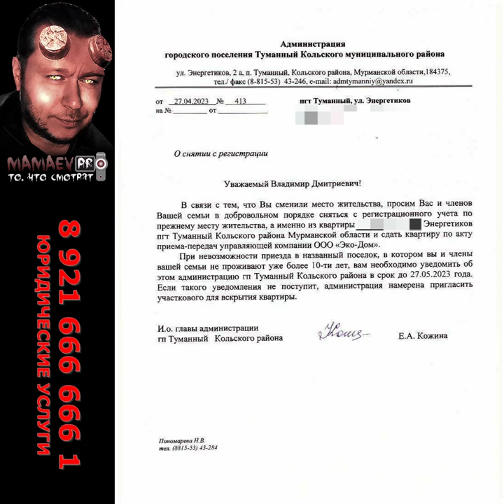ЗВОНОК В АДМИНИСТРАЦИЮ ПГТ. ТУМАННЫЙ / НЕДОЮРИСТ НАТАЛЬЯ ВИКТОРОВНА / ТРЕБОВАНИЕ НА ВЫСЕЛЕНИЕ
ПРАЙС НА МОИ ЮРИДИЧЕСКИЕ УСЛУГИ (для граждан)
- консультация*:
устная без изучения и анализа документов - 1500Р;
устная с изучением и анализом документов - 2500Р;
письменная с изучением и анализом документов - 8000Р;
- составление искового заявления - 5000Р;
- участие в судебном заседании в день при отсутствии соглашения о цене на полное ведения дела в суде первой инстанции - 4000Р (для Мурманска).
* Указанные услуги могут быть оказаны дистанционно по телефону или WhatsApp
2. Я связываюсь с вами, узнаю ваши потребности и необходимые детали, вы оплачиваете услугу.
3. В согласованное время мы удобным способом связываемся и я подробно консультирую вас по вопросу, отвечаю на вопросы.